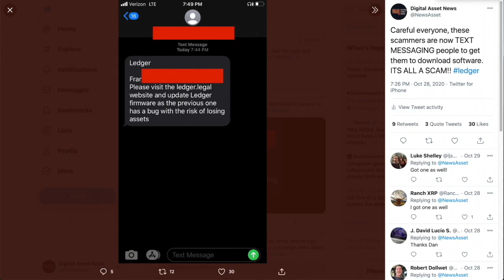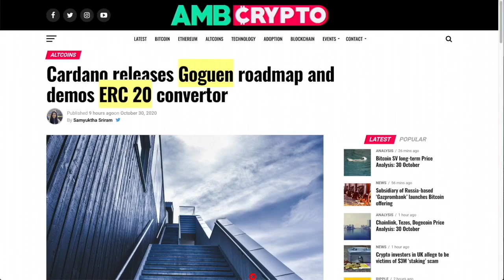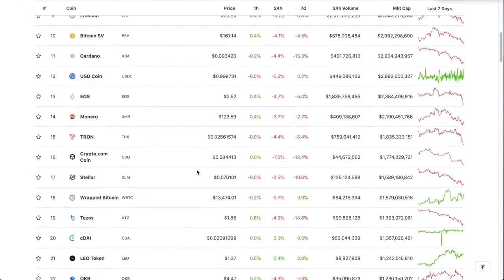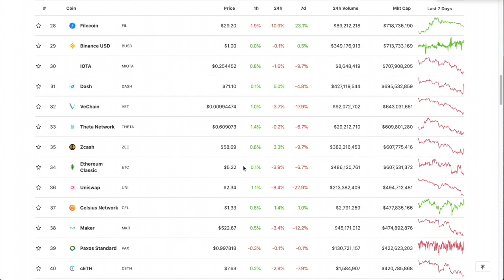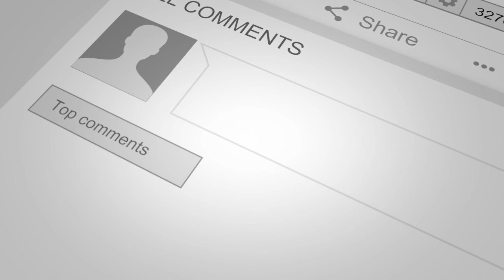ZCash has it's HALVING on THIS DATE. Expect MAJOR Price Action.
► DESCRIPTION: ZCash has it's HALVING on THIS DATE. Expect MAJOR Price Action.

●▬▬▬▬▬▬▬▬▬▬▬CRYPTO ESSENTIALS▬▬▬▬▬▬▬▬▬▬▬▬▬▬▬▬▬●

●▬▬▬▬▬▬▬▬▬▬▬▬▬FOLLOW D.A.N.▬▬▬▬▬▬▬▬▬▬▬▬▬▬▬●

and/or...

●▬▬▬▬▬▬▬▬▬▬▬▬▬▬AUDIO TRACKS▬▬▬▬▬▬▬▬▬▬▬▬▬▬●

●▬▬▬▬▬▬▬▬▬▬▬▬▬▬VIDEO TOOLS▬▬▬▬▬▬▬▬▬▬▬▬▬▬●

●▬▬▬▬▬▬▬▬▬▬▬▬▬EXIT STRATEGIES▬▬▬▬▬▬▬▬▬▬▬▬▬▬▬●

●▬▬▬▬▬▬▬▬▬▬▬▬RECOMMENDATIONS▬▬▬▬▬▬▬▬▬▬▬▬▬▬▬▬●